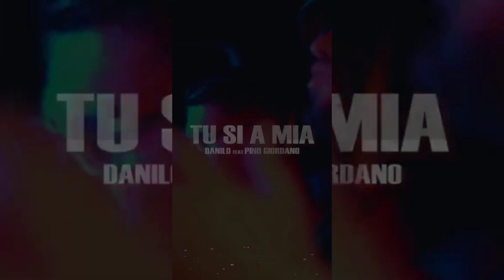Danilo feat Pino Giordano - Tu si a mia (ANTEPRIMA VIDEO UFFICIALE 2023)